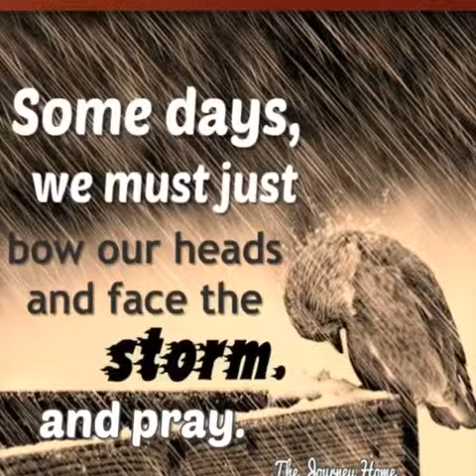A Few days in Quezon City_September 20, 2020/ Quick review for the day of different post in FB page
Quick review of different post in a day_September 20, 2020(Used our FB page as a venue or platform for encouragement and inspiration.